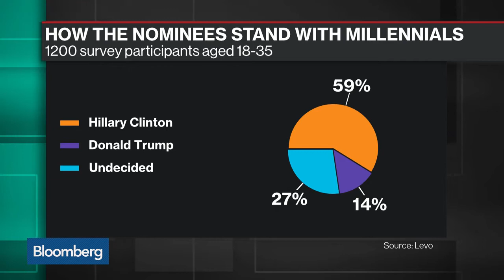Clinton or Trump Who Has an Edge With Millennials